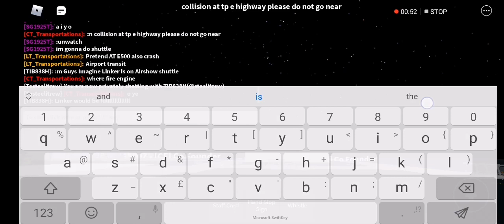FIRE IN TPE HIGHWAY in KB